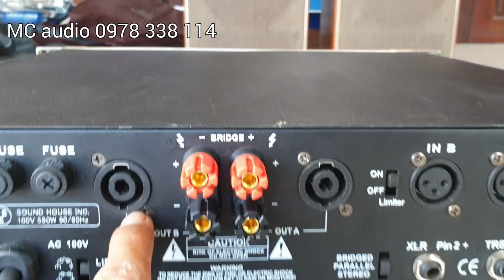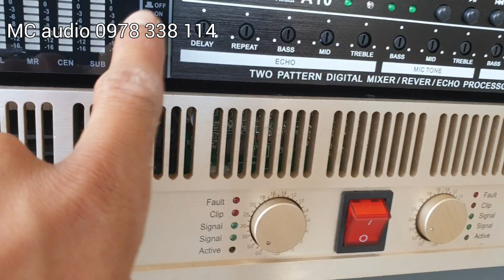Pow Classic Pro CP 1400 NGHE HAY BÀY ĐẸP 7tr300đ . 1 E duy nhất 👍👍👍